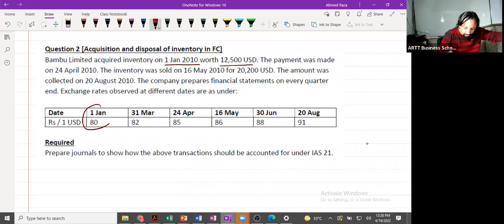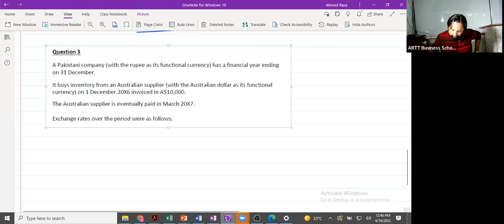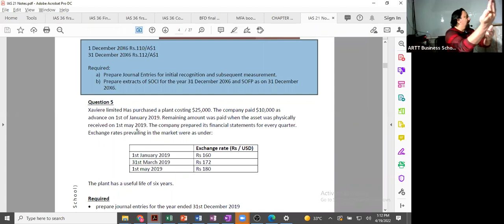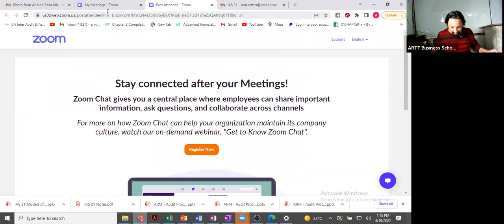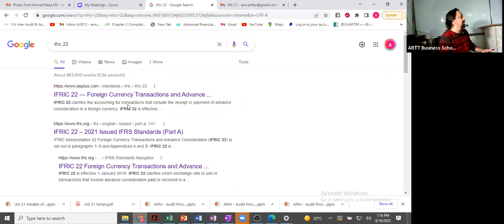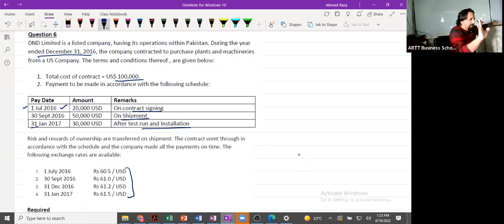2nd Class of CAF-5 (FAR-II) (IAS-21) by Sir Ahmed raza Mir